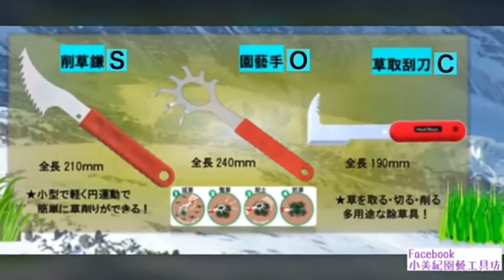日本製 除草勾 園藝工具 勃朗峰「草取叉子１F＆２F」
官方賴帳號：@rvj4219x（可隨時提問）
小美紀實體門市：彰化市大埔路348號（批發/零售）
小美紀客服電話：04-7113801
服務時間：非國定假日週一至週五（07:40-17:00）